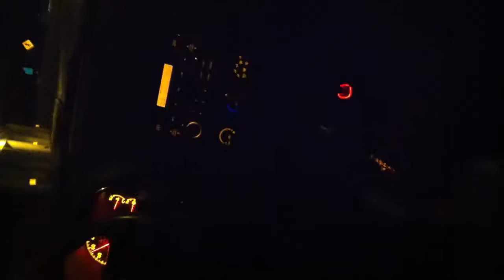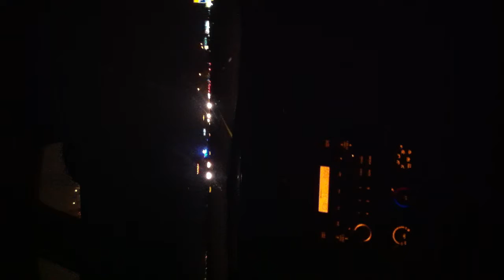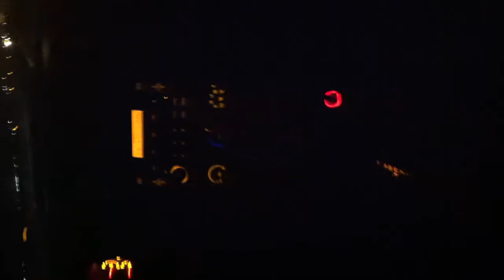big bear diced pineapples freestyle